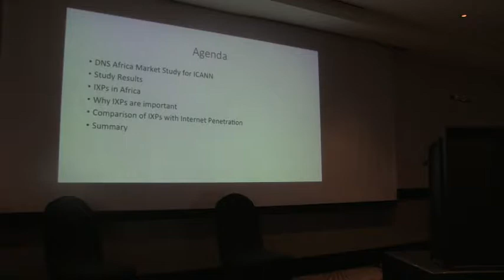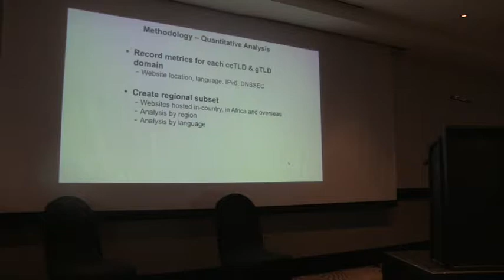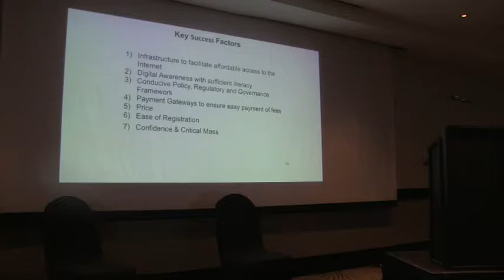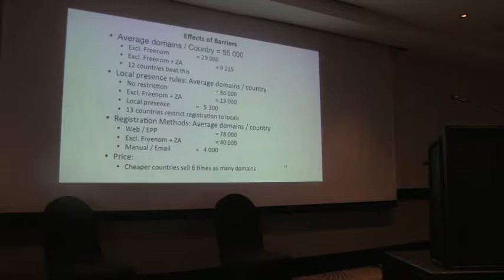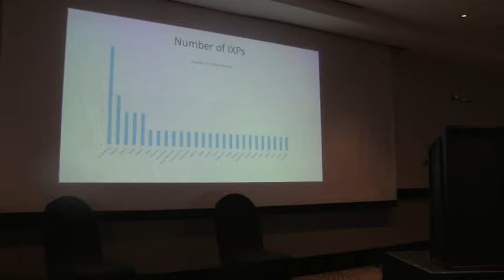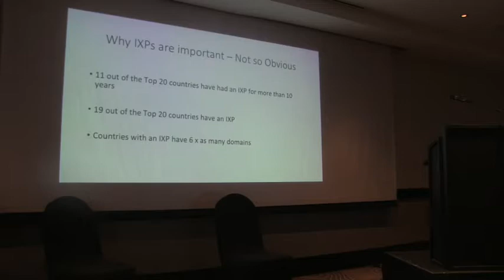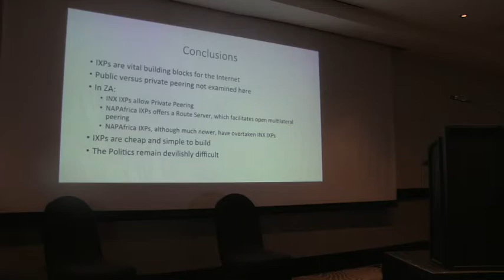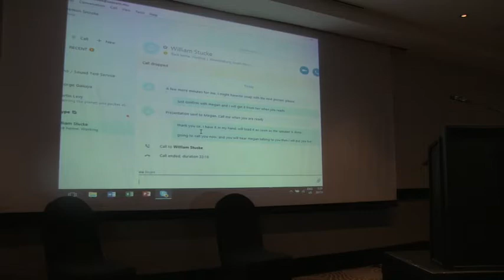09 African Peering Ecosystem – William Stucke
ION Durban, Thursday, 7 September 2017

How Peering Behaviour Affects Growth of the Internet Ecosystem – An African Study
William Stucke